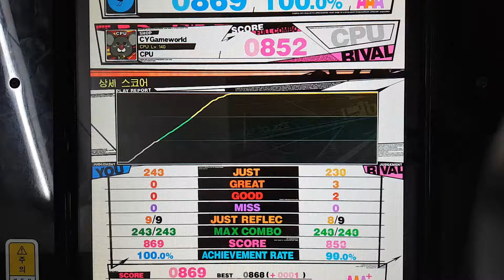[REFLEC BEAT VOLZZA 2] jet coaster☆girl (MEDIUM) 100.0% (Player: CHAA-R.U)